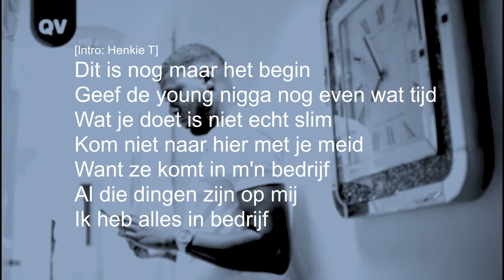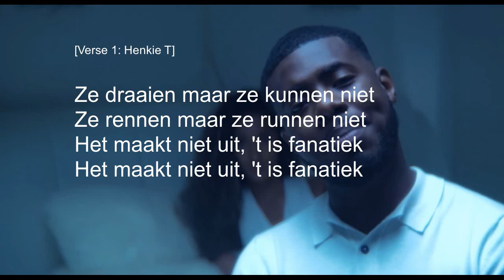HENKIE T - DOMDOEN FT. JONNA FRASER_(LYRICS&AUDIO)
This is a Lyric video of Henkie T x DomDoen ft. Jonna Fraser